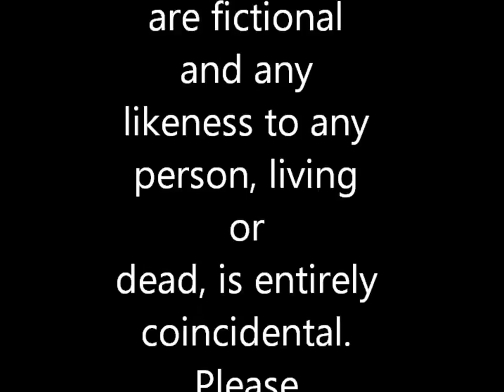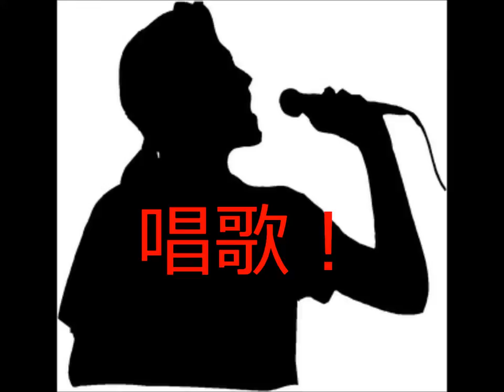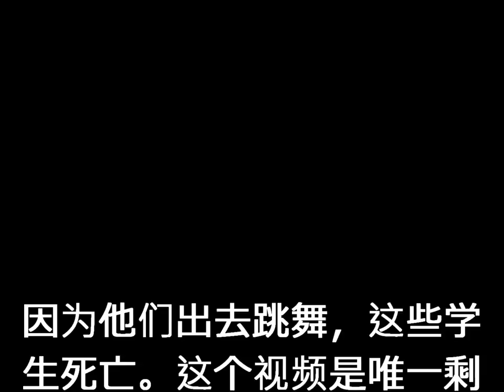ECNU Documentary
Our final project presentation for the 2011 UD NSLI-Y Shanghai trip. This video highlights only a few of the great experiences we had in our six weeks together.